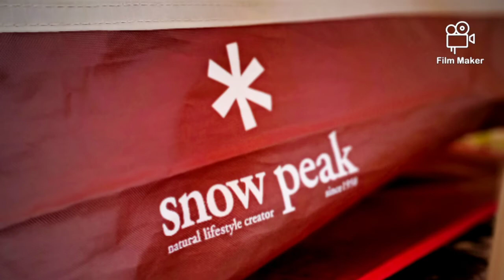Snow peak Pro Series setup,GG Retreat Serendah.